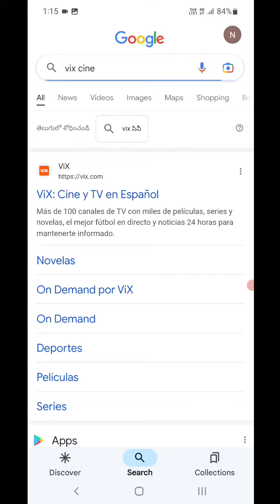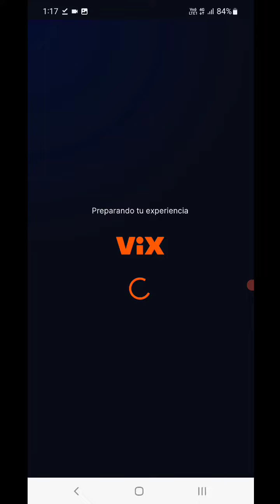ViX Cine TV App Device Problem Solve | ViX Cine App Version Problem Solve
MNtechwork